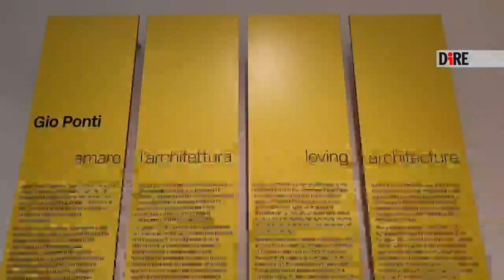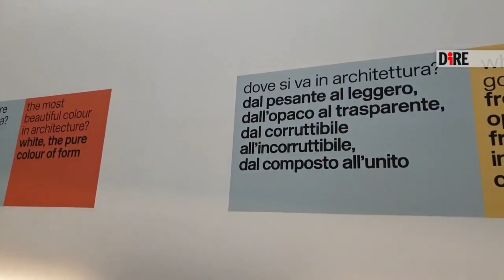Roma, il 22 maggio il Maxxi riapre con la mostra su Gio Ponti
Domani il Maxxi, a Roma, riaprirà i suoi spazi, in maniera graduale, con attenzione alla funzione sociale del museo e un grande impegno per garantire ai visitatori una visita serena nel rispetto delle norme sulla sicurezza. La prima mostra a riaprire negli ultimi due weekend di maggio (venerdì 22, sabato 23 e domenica 24 e venerdì 29, sabato 30 e domenica 31 maggio) è ‘Gio Ponti. Amare l’architettura’, dedicata al grande e poliedrico architetto, prorogata fino alla metà di settembre.